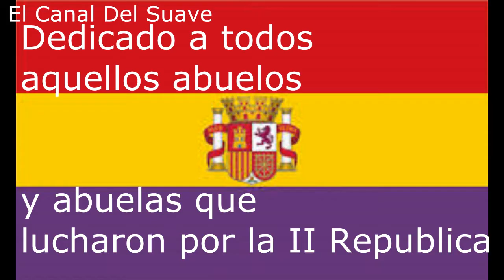Lagrimas de Rabia de Boikot-Videoclip fan made.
La primera escena es de la lengua de las mariposas, las demás son imágenes de Lorca, Durruty, la película Ay carmela, la película tierra y libertad, e imágenes del propio videoclip de Boikot.
Dedicado a todos los que lucharon por la libertad.